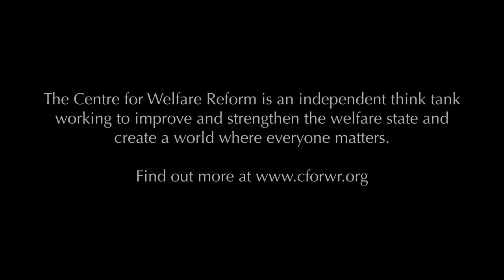19. How might we best renationalise the NHS?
David Zigmond talks to Simon Duffy about what a better nationalised NHS would abandon the systems of monitoring and control (REMIC) which allowed greater professional autonomy - more like a family than a factory.